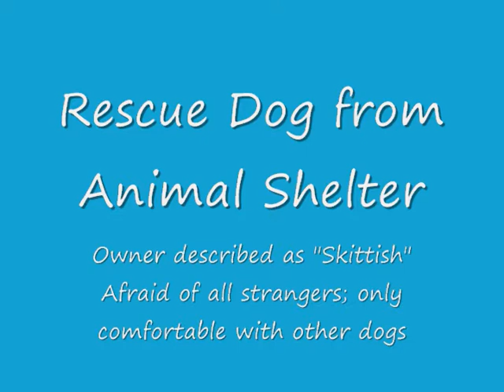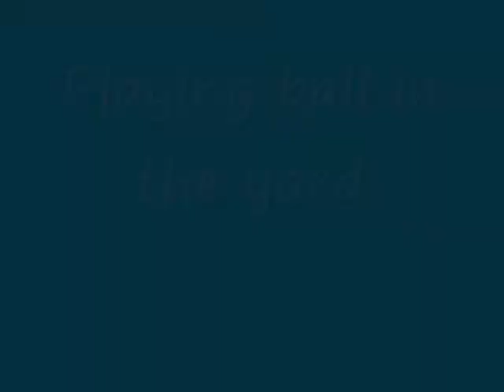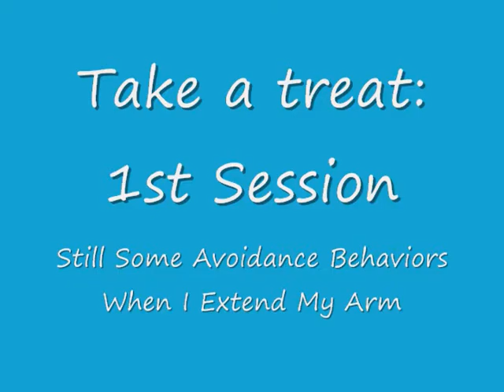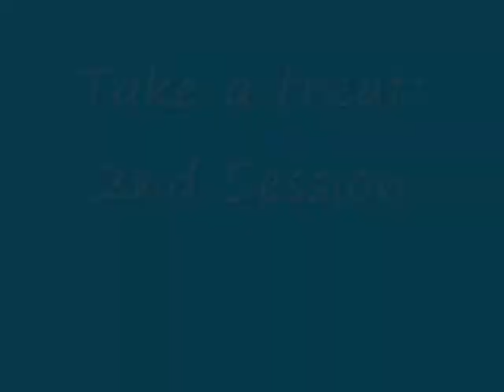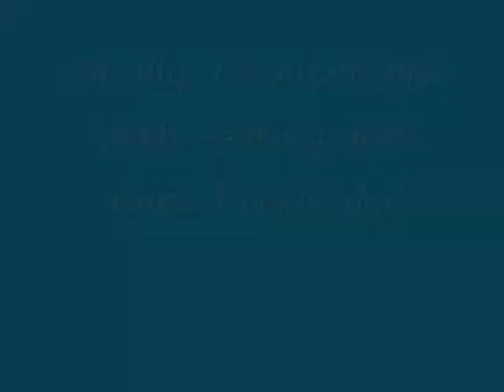Linus Story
"Feral" Lab - goes from "skittish around strangers" and "hand shy" to comfortable with petting and close proximity in one week.